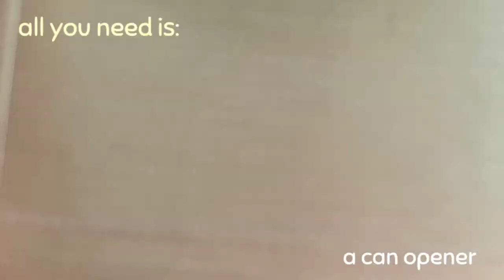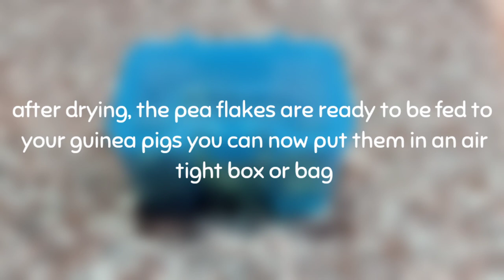How to make Pea flakes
Hi everyone! We wanted to share how we make our own pea flakes.. We hope you enjoy our new video!! 😄😄

Also, If you are wondering that your guinea pigs don't take the pea flakes from your hand, it means they are not used to eating it yet because guinea pigs tend to stick with the foods they are familiar with, but they can get used to it if you give them time and try to feed them 1 pea flake everyday...